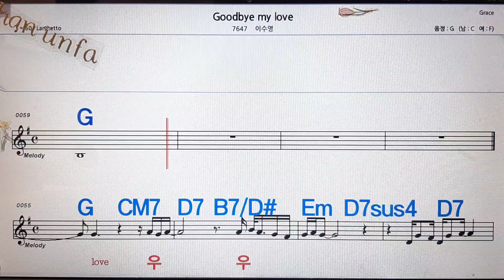Goodbye my love/이수영💋노래방, 통기타 , 코드 큰악보, 가라오케, 반주💖Karaoke, Sheet Music, Chord, MR